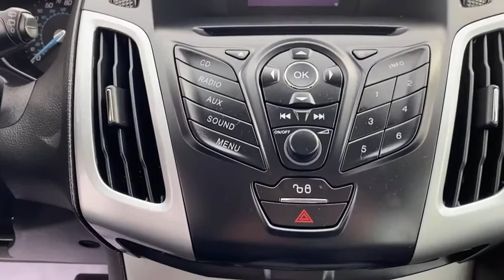2012 Ford Focus Swedesboro, Turnersville, Mullica Hill, Sewell, Wenonah, NJ 1272806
Gray  2012 Ford Focus available in Swedesboro, New Jersey at Spirit Chrysler Dodge Jeep Ram. Servicing the Turnersville, Mullica Hill, Sewell, Wenonah, NJ area.

Isn't it time you got rid of that old hooptie and got behind the wheel of this fabulous Vehicle. New Arrival... This car sparkles!! This Vehicle has less than 32k miles.. Safety equipment includes: ABS, Traction control, Passenger Airbag, Curtain airbags, Front fog/driving lights, Stability control, Dusk sensing headlights...Other features include: Power locks, Power windows, Air conditioning, Audio controls on steering wheel, 2 liter inline 4 cylinder DOHC engine, Tilt and telescopic steering wheel, Multi-function remote - Trunk/hatch/door/tailgate, Power mirrors, 4 Doors, FWD... For more information on this or any other Spirit Chrysler Dodge Jeep vehilce please go